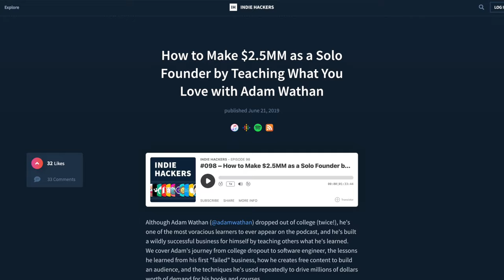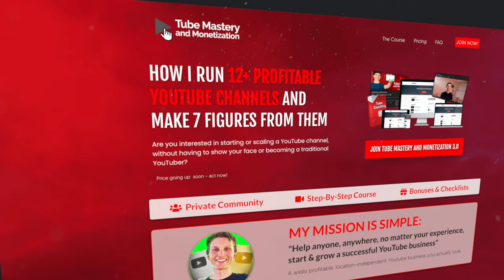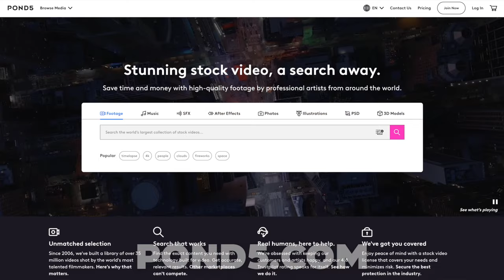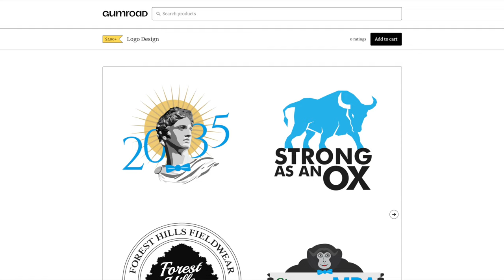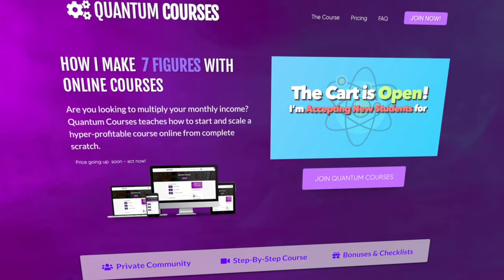12 Digital Product Ideas to Make Money Online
Digital products are a great way to make money online but what types of digital products can you sell? In this video we go over 12 digital product ideas you can potentially make money online with.

In the free training above, we reveal how to choose a niche, how to produce videos, how to grow your channel fast, and how to monetize.

Join our flagship program Tube Mastery and Monetization to discover how to grow a profitable YouTube channel from scratch with all the tips, tricks, and secrets for doing so.

It includes 100+ step-by-step lessons, templates for everything, checklists, a private community where we answer every question, and everything you need to succeed on YouTube.

🏆 Our Goal 🏆
Our goal here on the Tube Mastery channel is to help YOU with YouTube. Whether you've never made a channel or a video before or you already have a channel and want to scale it, we're here to help.

🤵 About Us 🤵
The Tube Mastery YouTube channel consists of a group of YouTube experts doing their best to help YOU with YouTube. We were founded by Matt Par from the Make Money Matt channel who runs over a dozen successful channels himself.